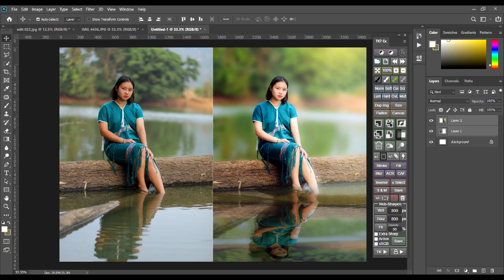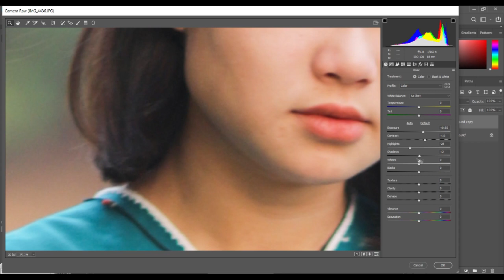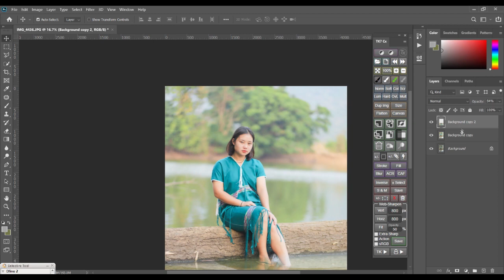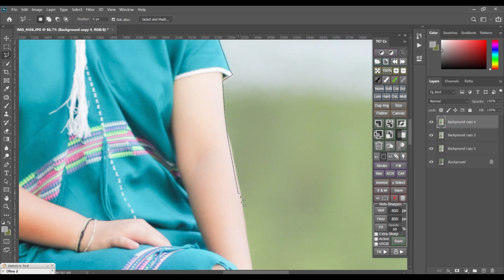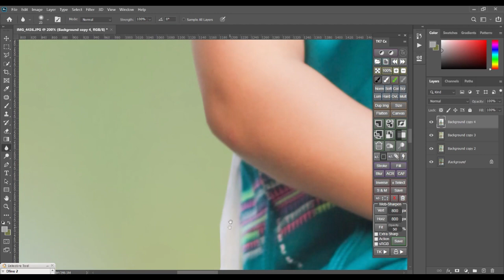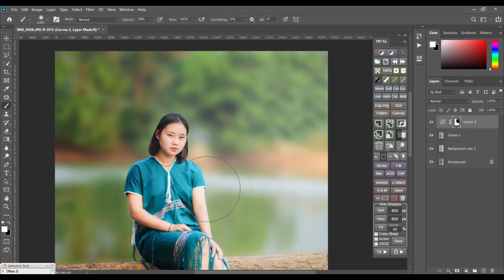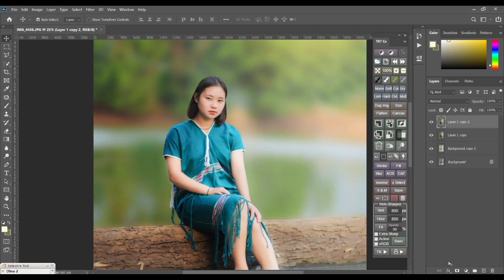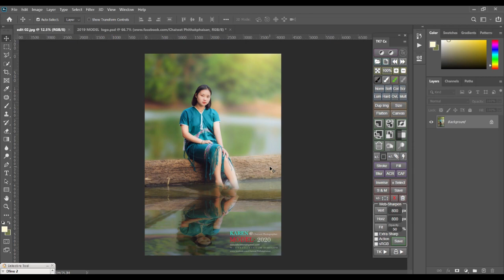Karen Teaching Photography By Mr.Dah Dah EP5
สอนแต่งภาพ ภาษากะเหรี่ยง Karen Teaching Photography By Dah Dah EP5
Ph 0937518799